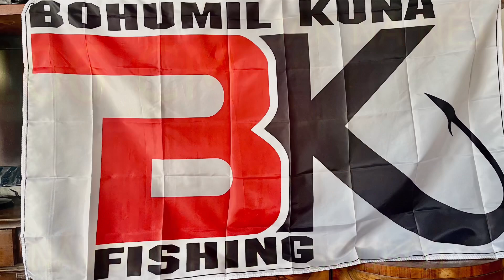Triumf v lovu obřích kaprů na Bohoušovo kule jednoduše , jasně , levně v bez líbání a ejakulace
ESHOP.KBFISHING.CZ

Vytáhl  jsem si loňský  mega úspěch  v  lovu obřího kapra na Labi .  Žádný prasárny jako lepšouni   s polejváním , líbáním  a jiných nechutností na soukromce . Jednoduchá montáž ,  lov v noci a  jen jeden den . V dalších  videích  ukážu , jaké bylo  vázání , že  nejdou potřeba žádný vymyšleniny a jaký je rozdíl a úspěšnost  drahý VS  levný kule.
Konečně si zachytáte